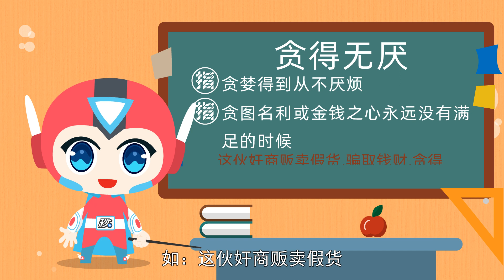成语故事 | 贪得无厌 | 传统故事 | 中华故事 | 四字熟语 | 睡前故事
成语故事系列动画

贪得无厌的故事
贪得无厌的典故
成语故事贪得无厌

成语故事为中华文化的凝结，每个故事都蕴含深刻的道理，本频道收录几百个经典成语故事。
持续更新！